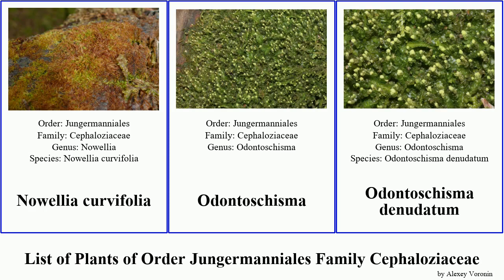List of Plants of Order Jungermanniales Family Cephaloziaceae Odontoschisma Cladopodiella Divine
Cephalozia
Cephalozia bicuspidata
Cephalozia catenulata
Cephalozia lunulifolia
Cephalozia connivens
Cephaloziaceae
Cladopodiella
Cladopodiella fluitans
Nowellia curvifolia
Odontoschisma
Odontoschisma denudatum
Pleurocladula albescens